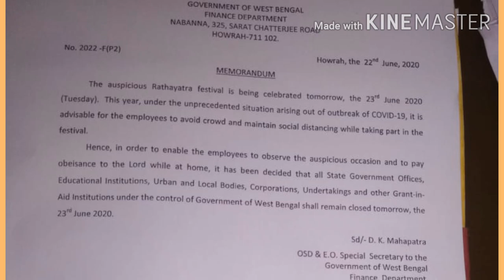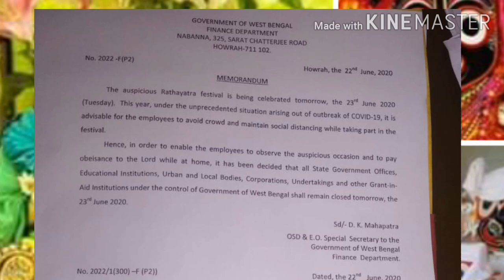সরকারি কর্মিদের ছুটি ঘোষনা রথযাত্রা উপলক্ষে 23 জুন,কি আছে notificationএ